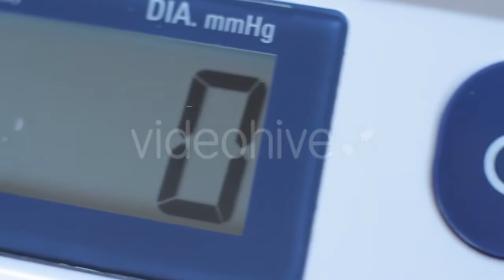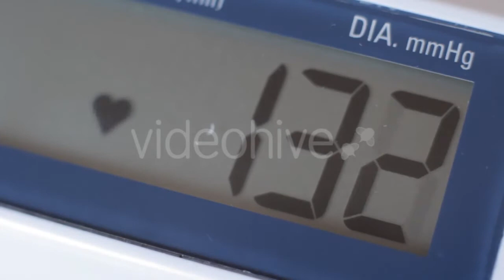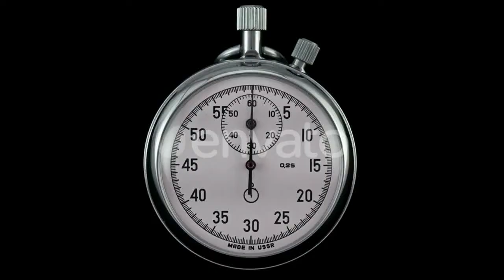Pressing the Enter Key - (technology) Stock Footage | Mega Pack +40 items